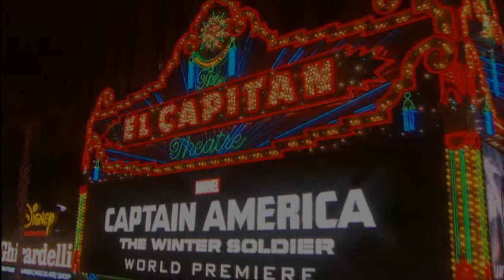Red Carpet clip 4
PREMIERE OF CAPTAIN AMERICA - THE WINTER SOLDIER